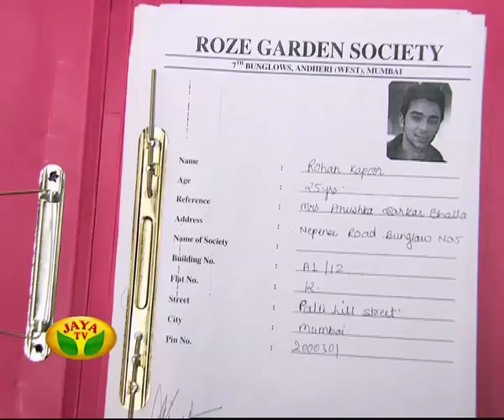Sonnathu Neethane - Episode 298 On Monday,25/08/14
Sonnathu Neethane - Episode 298 by Jaya TV

Monday to Friday Every night at 7.00 pm Sonnathu Neethane in Jaya Tv !!!